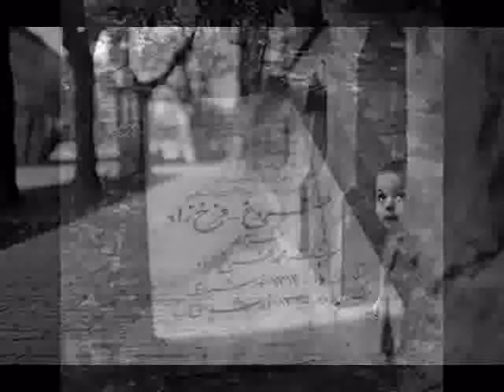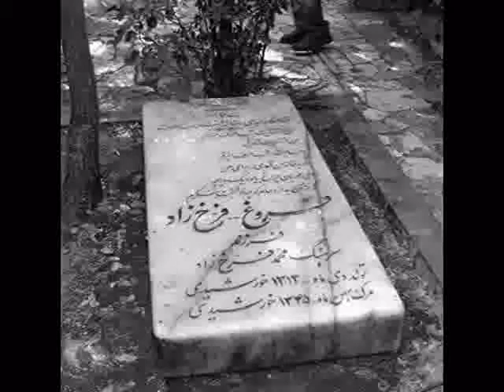01 1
Poem : 365 days - by : Masoud yekrangi